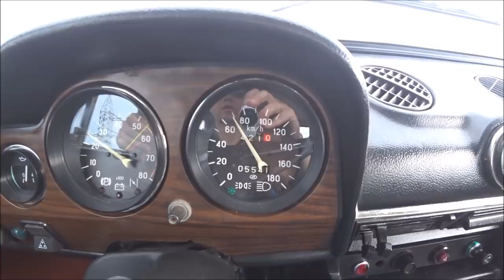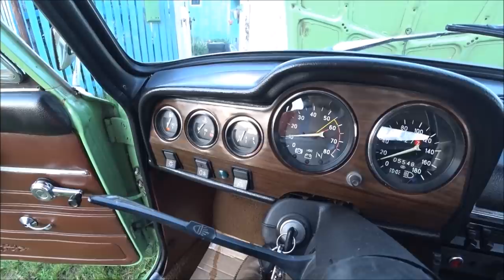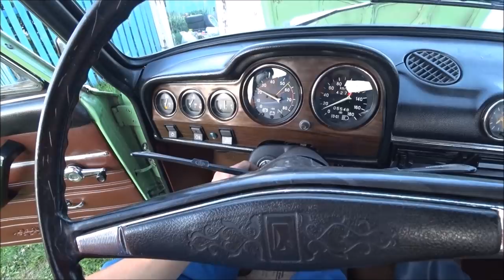Разборка шестёрки /старое видео !!! сколько вложил в Жигу, Скинул цену чтоб продать быстрее.